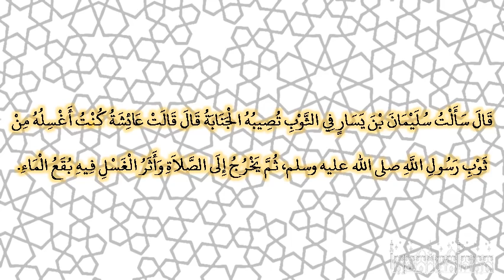صحيح البخارى - كتاب الوضوء - 231 - باب إذا غسل الجنابة أو غيرها فلم يذهب أثره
حدثنا موسى، قال حدثنا عبد الواحد، قال حدثنا عمرو بن ميمون، قال سألت سليمان بن يسار في الثوب تصيبه الجنابة قال قالت عائشة كنت أغسله من ثوب رسول الله صلى الله عليه وسلم، ثم يخرج إلى الصلاة وأثر الغسل فيه بقع الماء‏.‏